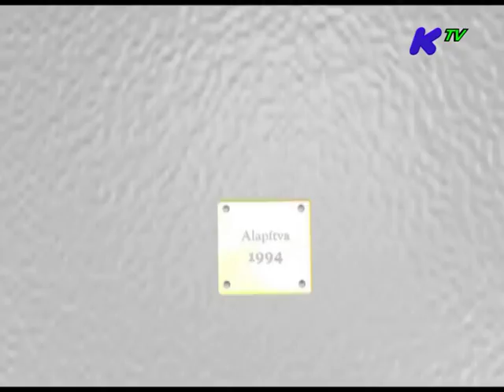Körzeti Tv hírek híradó és adása 2014. Január 13.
Hírolvasó: Glázer Éva